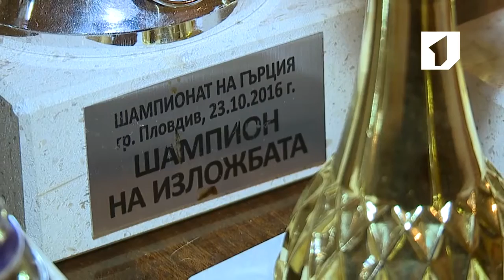Утренний эфир / Приднестровский бассет-хаунд стал чемпионом мира